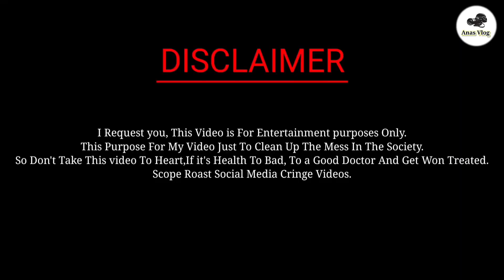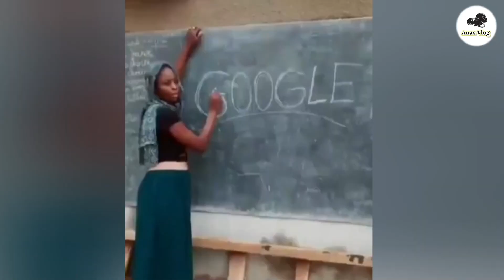Roast In Instagram Viral Girls🤟@Shivamsinghrajput55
Roast In Instagram Viral Girls🤟